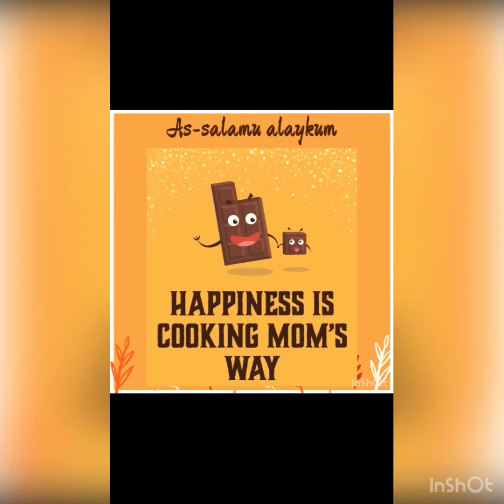Mathi / Sudai (Sardine) Meen Kolambu and Murunga (Moringa) Keerai